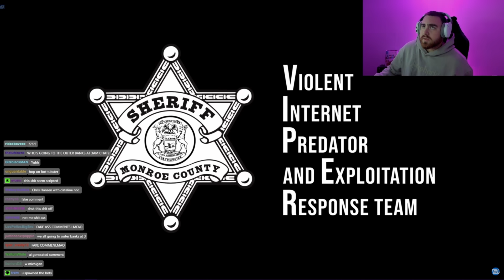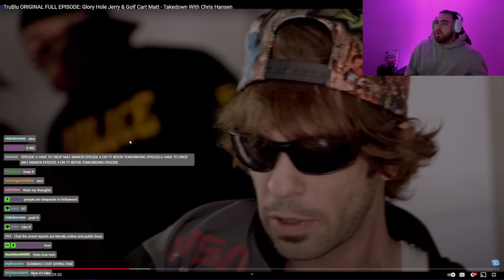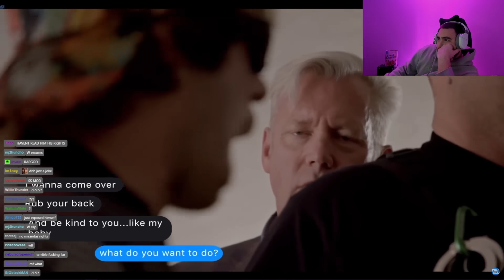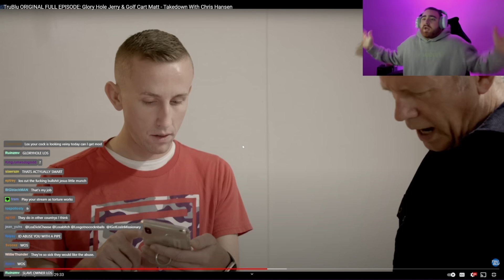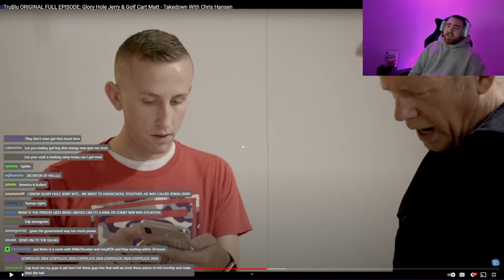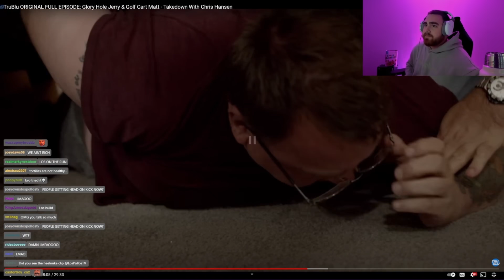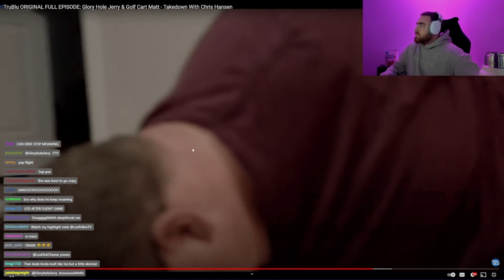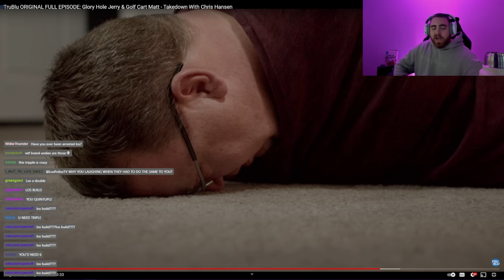LosPollosTV Reacts To *NEW* Takedown With Chris Hansen “Glory Hole Jerry & Golf Cart Matt” 😂